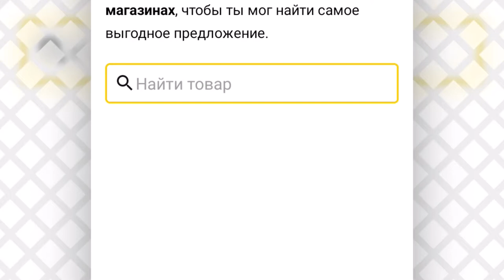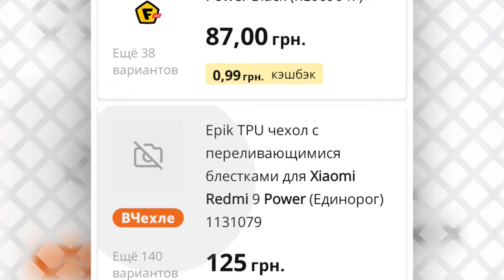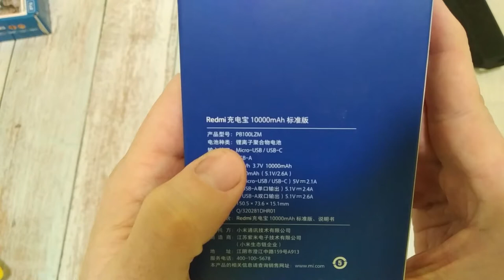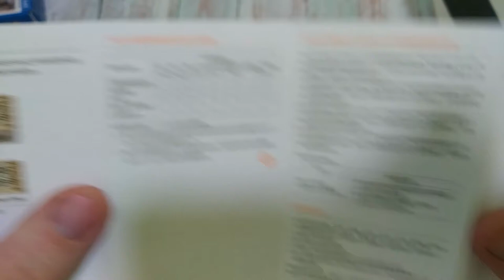Распаковка и обзор повербанка Redmi Power Bank 10000 mAh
Всем привет в этом ролике будет обзор и распаковка Xiaomi Redmi Power Bank 10000 mAh. Распаковка и обзор повербанка Redmi Power Bank 10000 mAh